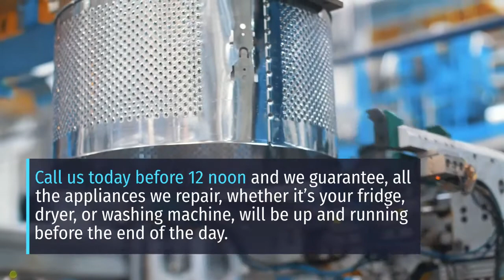Same Day Repairs Somerville, Victoria | All brands | Free quotes | Call Now: +61 3 9034 6162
There will come a point when your appliance will start to show some problems. But that doesn’t mean you have to throw them away and buy a new one. Many appliance problems can easily be fixed, saving you time and money.

At Quality Appliance Repair, we have been repairing appliances for over 30 years. Whether it’s a residential or commercial Seaford Appliance Repair problem, we have the technicians to make sure your appliance is fully functional once again.

We offer affordable prices and same-day delivery if you call us before 12 noon.

We are also the only company in the county that offers 3-month and 12-month parts warranties.

It is our commitment to offering the highest quality of service that sets us apart and has made us the leading appliance repair company in Seaford for many years.

Call us and we’ll make sure you won’t need to throw out your broken-down appliance.

NAME: Quality Appliance Repair Melbourne
ADDRESS: 13 Dandenong St, Dandenong, VIC, Australia, 3175